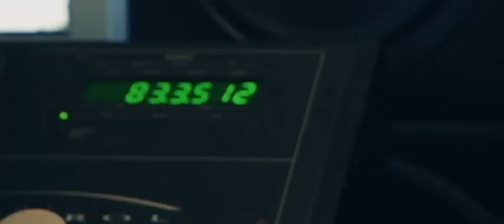City in Space - NOLA SWING JAM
Copyright CityinSpace. Property of CityinSpace.